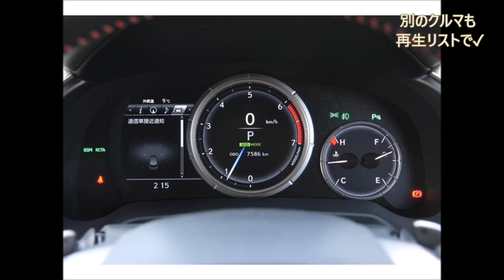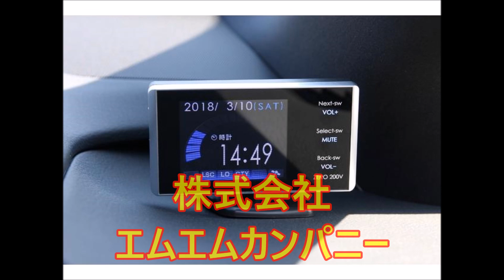レクサスRX200t 588万円 エアロ RSR車高調 新品22インチAW ローダウン 赤革シート 平成27年式 走行8千㎞ 2000cc LEXUS RX Fスポーツ カスタム例1台